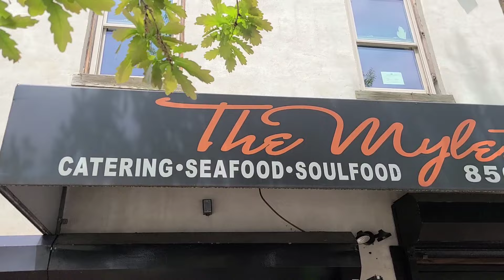Miz at The Mylestone for some Soul Food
During this Quarantine Miz still finds a way to get his food in and he paid a visit to the Camden, NJ establishment for some good SOUL FOOD!.